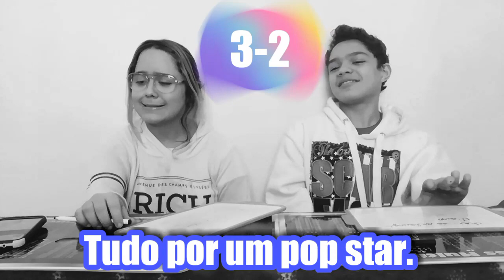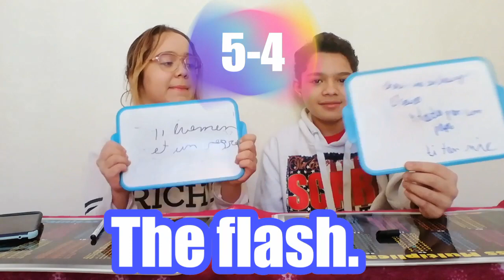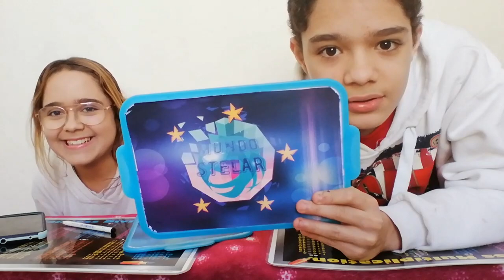Adivinhe o filme pelo emoji! Super diferente! | Mundo Stelar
Nos tentamos fazer um desafio entre o Lucas e a iscarlaty, mas 'deu muito certo entao foi muito engraçado improvisar. Assitam até o final é vcs vao ver.
B.     - Nosso instagram é Mundostelar_official.